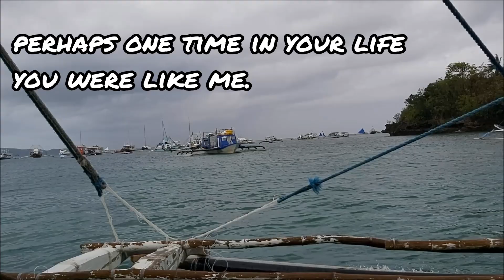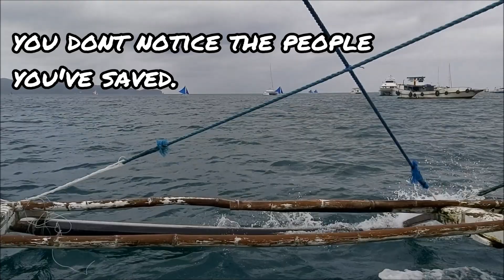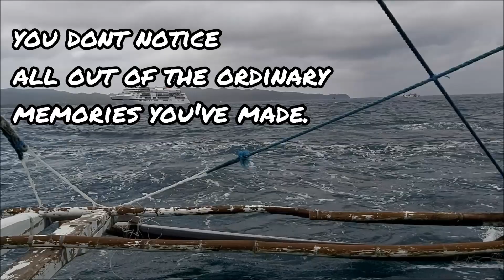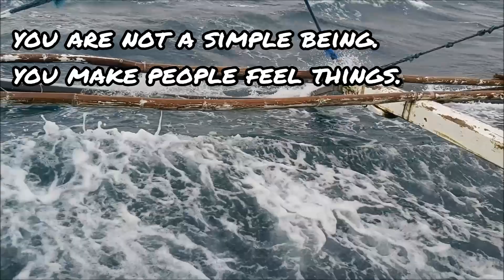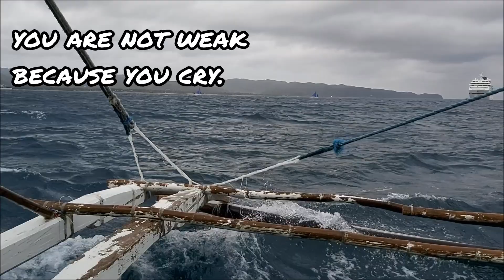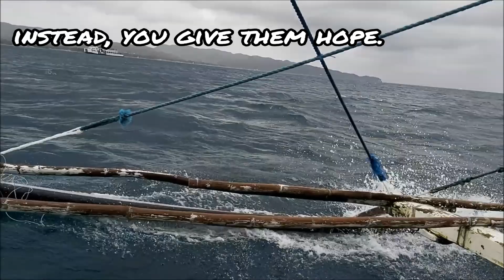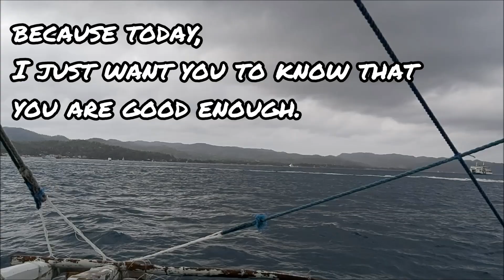This is an important day.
Vlog #113

This is an important day, because today,
I just want you to know that you are good enough!
And you are beautiful as a human being.

Love, Ann

(02-03-20)

Just follow your heart. ♥

♫♪ YouTube Library